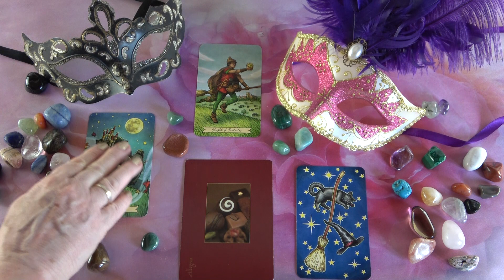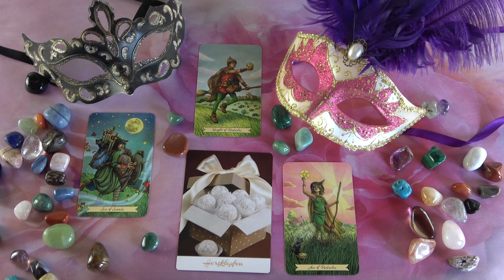Was denkt, fühlt, macht er? Liebes Orakel